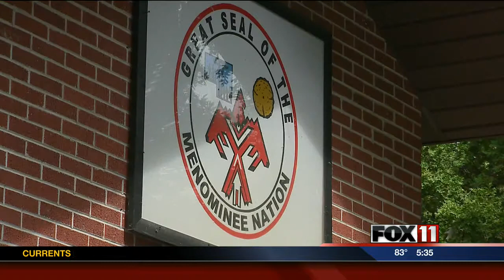KENOSHA CASINO TRIBE CONSENSUS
Two area tribes remain at odds over a casino project proposed for near the Illinois border in southeastern Wisconsin. The problem is that while the Keshena-based Menominee Tribe wants to partner with the Forest County Potawatomi. The Potawatomi Tribe opposes the new gaming facility planned for Kenosha at the former Dairyland Greyhound Park.